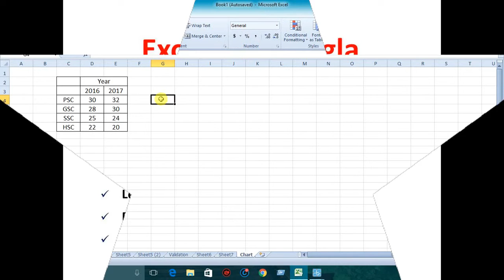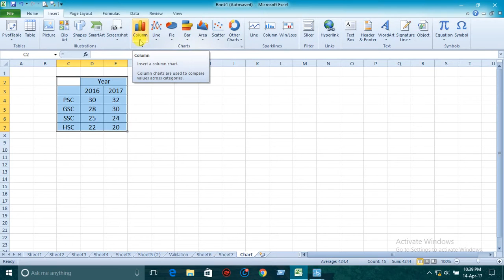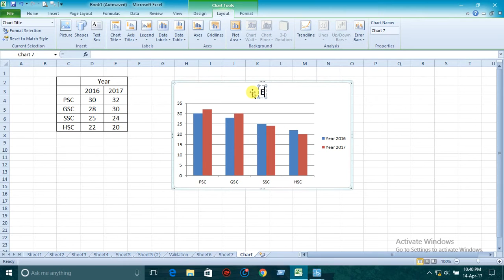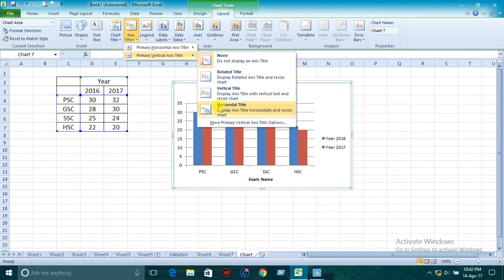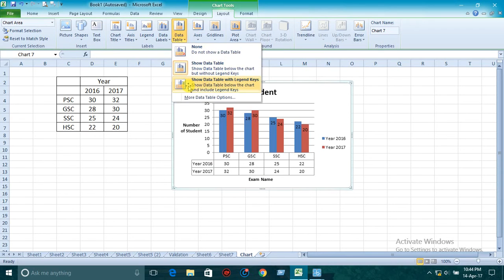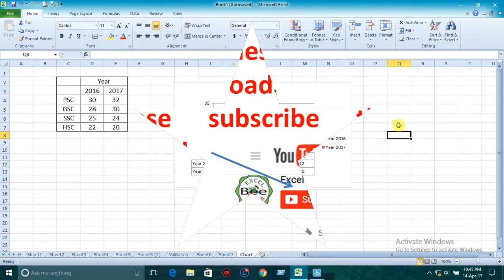Insert Chart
Insert Chart: How to create a chart, chart title, data label, axis title, legend.